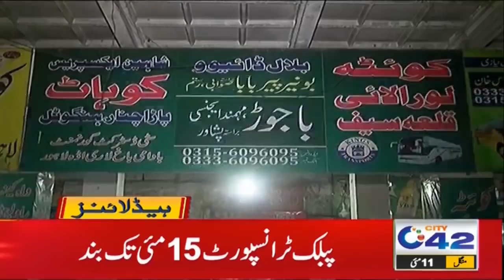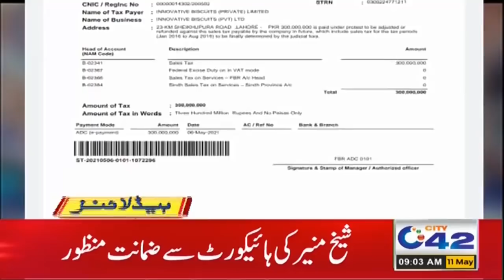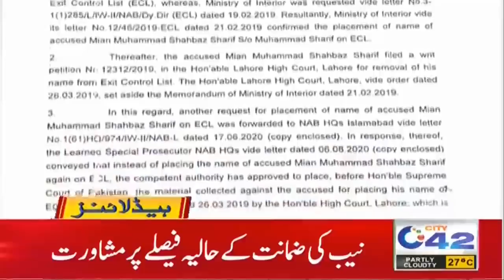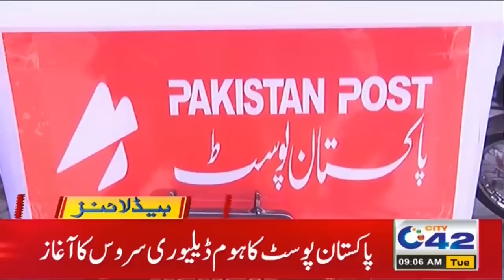Thousands Childrens Removed | 9am News Headlines | 11 May 2021 | City 42